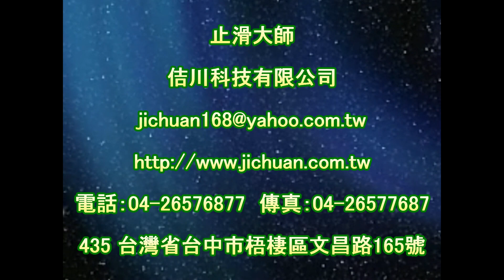1260 Park Campsite Red Brick Floor Anti Slip Treatment - viedo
Anti-Slip Solutions‧Tools‧Treatment‧Technology
Forty years of innovation
『PAST』Headquarter

Contact：JiChuan Tech Co., Ltd 【PAST】Pro Anti-Slip Treatment
(See More...)